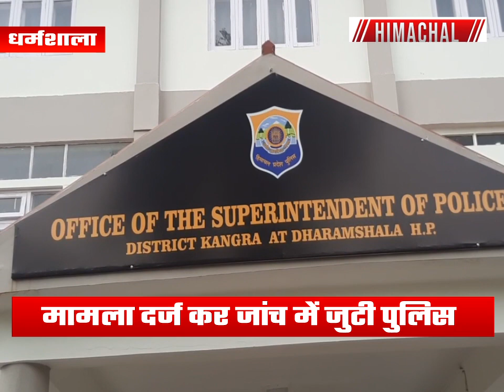धर्मशाला : 50 वर्षीय महिला का मर्डर, मामला दर्ज कर जांच में जुटी पुलिस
Keep Sharing

Keep Supporting